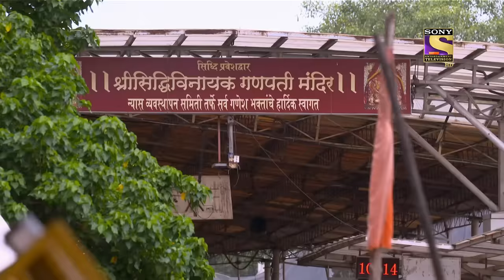Sayli के Performance ने लगा दी Stage पे आग | Indian Idol Season 12 | Greatest Finale